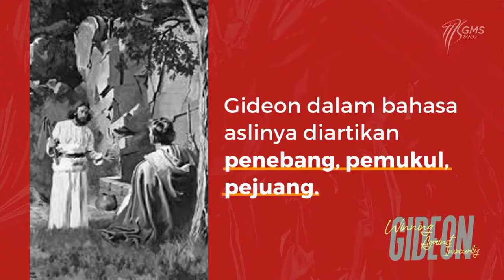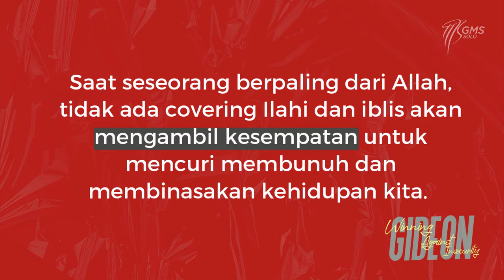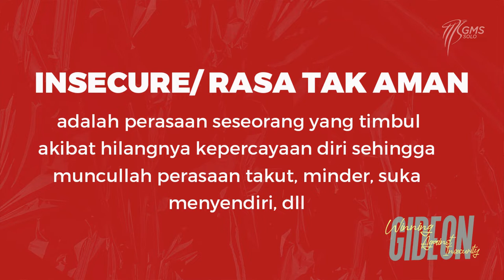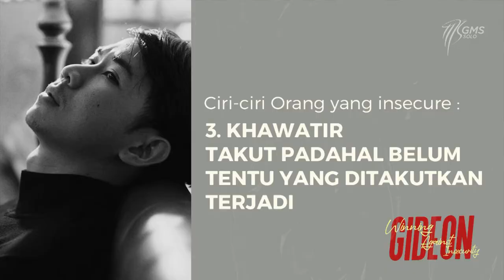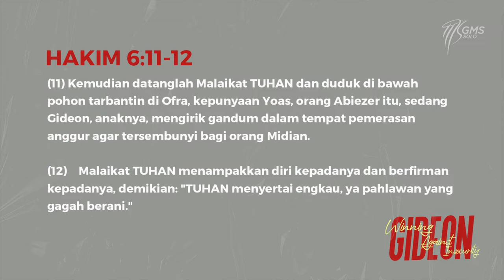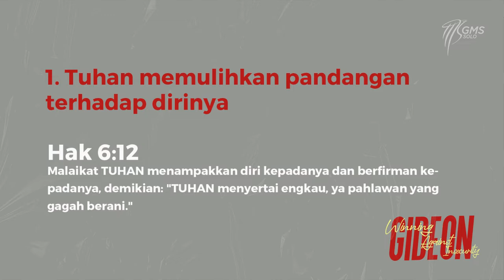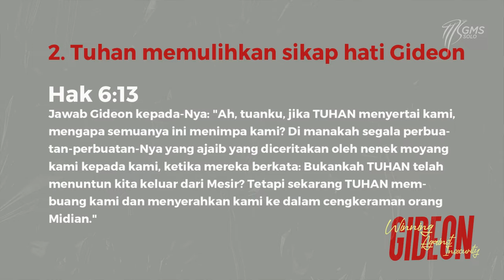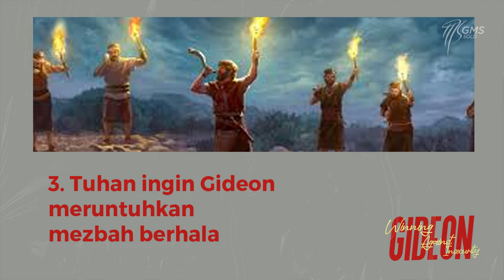GMS SOLO | Gideon : Winning against Insecurity - Yohanes T. N.